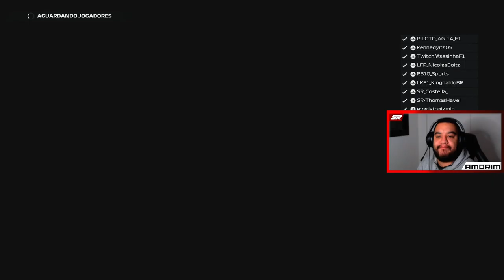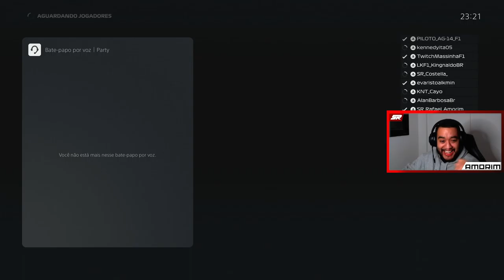[BR-PS5] GRAND CHELEM SERIES - HUNGRIA - 2/12